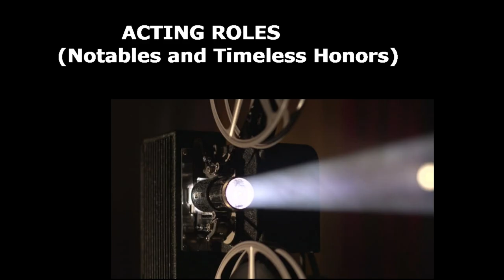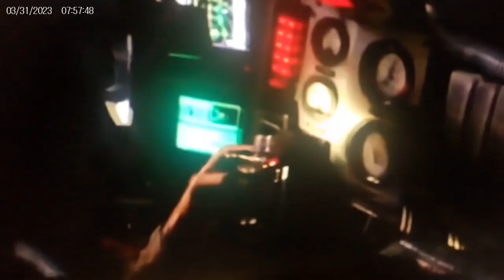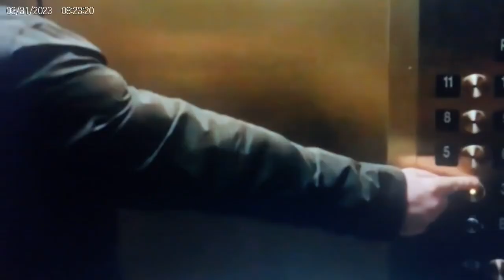MARTIN SHORT: HALL of the GREATS ("EXTRA 11")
Had to re-upload this EXTRA episode cause I originally screwed up the ending of Short being added. Enjoy if you can, as always.

*MARTIN SHORT:*
.Actor, comedian, and writer
.Height: 5' 8
.Full name: Martin Hayter Short
.Best friends with Steve Martin
.Spouse: Nancy Dolman (m. 1980; died. 2010)
.Children: 3

*ACTING ROLES (Notables and Timeless Honors):*
.Jiminy Glick, Ed Grimley, various characters (Saturday Night Live)
.Lou Cannon (Mulaney)
.Dick Lundry (The Morning Show)
.Ned Neederlander (The Three Amigos)
.Jack Putter (Innerspace)
.Ned Perry (Three Fugitives)
.Franck Eggelhoffer (Father of the Bride)
.Martin Harvey (Captain Ron)
.Clifford Daniels (Clifford- 1994)
.Press Secretary Jerry Ross (Mars Attacks)
.Richard Kempster (Jungle 2 Jungle)
.The Mad Hatter (Alice in Wonderland- 1999)
.Voice of Hubie (The Pebble and the Penguin)
.Voice of Huy (The Prince of Egypt)
.Voice of Ooblar (Jimmy Neutron: Boy Genius)
.Voice of B.E.N. (Treasure Planet)
.Voice of Lars (101 Dalmatians 2: Patch's London Adventure)
.Jack Frost (The Santa Clause 3: The Escape Clause)
.Voice of Thimbletack (The Spiderwick Chronicles)
.Voice of the Cat in the Hat (The Cat in the Hat Knows a Lot About That!)
.Voice of Stefano (Madagascar 3: Europe's Most Wanted)
.Voice of Mr. Frankenstein, Mr. Bergermesiter and Nassor (Frankenweenie)
.Oliver Putnam (Only Murders in the Building)

*OTHER WORKS:*
.Schigadoon
.Lost and Found (1979)
.We're Back! A Dinosaur's Story
.Barbie as the Princess and the Pauper
.Hoodwinked Too! Hood vs Evil
.Legends of Oz: Dorothy's Return
.The Addams Family (2019)
.The Willougbys
.Tall Tales & Legends
.The Tracey Ullman Show
.The Martin Short Show
.Maya and Marty
.Muppets Tonight
.Arrested Development
.How I Met Your Mother
.Modern Family
.BoJack Horseman
.The Simpsons
.The Magic School Bus Rides Again
.Big Mouth
.Beauty and the Beast: A 30th Celebration